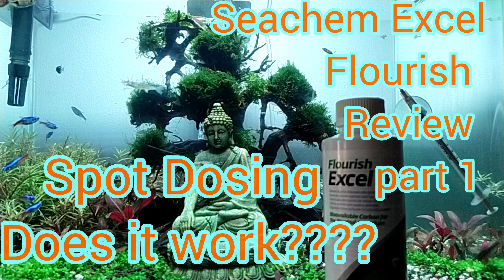SEACHEM FLOURISH EXCEL REVIEW SPOTDOSING - Part 1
flourish excel
seachem excel
liquid carbon
seachem excel algae
seachem flourish excel review
black beard
fish tank
seachem excel black beard algae
seachem flourish vs excel
seachem excel vs co2
seachem excel algae control
seachem excel kill algae
seachem excel kill fish
liquid co2 vs gas
liquid co2 for planted tank
liquid carbon planted tank
does flourish excel work
does flourish excel work for planted tanks
flourish excel algae treatment
flourish excel vs co2
does liquid carbon kill algae
does liquid carbon work
liquid carbon aquarium algae
how to use seachem flourish excel in a planted aquarium
how to uise seachem flourish excel in a planted aquarium
how to use seachem fluorish excel in a planted aquarium
how to use seachem flourish excell in a planted aquarium
tips when using seachem flourish excel
effectively remove green hair algae
how to cure algae in an aquarium
using seachem flourish excel
tips for algae control in aquarium
eay life easy carbo
problems with flourish excel
#40 gallon planted discus tank
seachem excel review
seachem excel co2
excel aquarium algae
excel aquarium fertilizer
liquid co2 aquarium
planted tank
planted tank
aquarium fish
aquarium plants
the aquarium
aqua aquarium
fish tank plants
aquarium aquascape
best aquarium fish
best aquarium
easy aquarium plants
an aquarium
aquarium water
best aquarium plants
indoor aquarium
aquatic plants for aquarium
aquarium plants near me
aquatic fish
that aquarium place
aquatic shop
aquascaping shop
my aquarium water
plants for aquarium
aquascape pond
background aquascape
planted aquarium
fish aquarium scaping
best fish for planted tank
tank plants
fish planted tank
fish freshwater tank plants
best fish for planted aquarium
freshwater fish
tank plants
best plants for fish tank
aquarium for plants
best plants for freshwater aquarium
aquascape plant
planted aquarium
plants scape aquarium
easy plants for aquarium
aquarium aquascape
planted tank plants
aquarium planted tank
scaping aquarium
planted fish easy freshwater aquarium plants
easy fish tank plants
background plant aquascape
plants for tanks
freshwater plants for tank
best easy aquarium plants
tank for plants
aquascape company
planted aquarium
aquarium background
aquascape aquarium
planted tank freshwater aquarium

Aquascape Details:
Started with 4 weeks of DRY START
Fish was introduced 3-4 weeks later, once the tank had cycled
Curved Aquarium Dimension: 45cm* 30 cm *45cm
Aquarium Light: WEEK AQUA Z200 PRO
Filtration: Dophin H-200 HOB Filter & Ceramic Rings for Biological Filtration
ADA Amazonia Ver. 2
Hardscape:
Bonsai Driftwood
Seiryu stone
Fire Extinguisher carbon dioxide(CO2) setup injection
Apt3 Fertilizer
Seachem Flourish Excel
Seachem Clarity
Seachem Stability
Seachem Clarity

Plants:
Micranthemum umbrosum 'Monte Carlo' foreground carpet.
Pogostemon helferi 1 stem
'Flame moss' Ceratodon purpures on bonsai
Alternanthera reineckii 'Mini'
Ludwigia Natans Super Red, also known as Ludwigia Palustris
Ludwigia inclinata var. verticillata 'White', commonly known as Ludwigia sp. White or Ludwigia sp. Pink.
Bacopa Salzmanni
Rotala hra
Rotala sp red'''

MORE AQUASCAPING AND PLANTED TANK VIDEOS  BY ONEILZAQUASCAPING

DIY AQUASCAPE MAINTENANCE DONE EASY

aquascape mini
bonsai aquascape
seiryu stone
aquarium aquascape
co2 aquascape